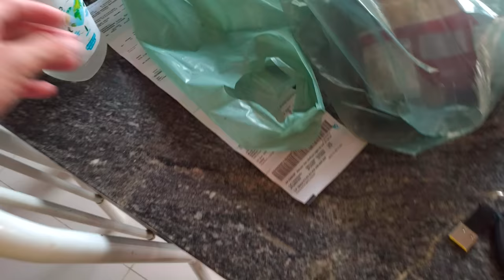COMO PASSAR DOR DE BARRIGA - Fubá online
Veja essas Play lists:
Quem me enviar alguma coisa? 💌 🎁
Para: Fubá
Coronel Macedo-SP
como passar dor de barriga
soro caseiro para dor de barriga,
dor de barriga constante o que pode ser
dor do lado direito da barriga
como curar dor de barriga